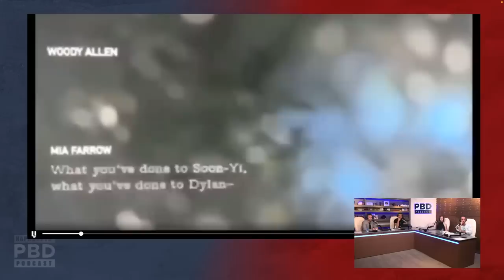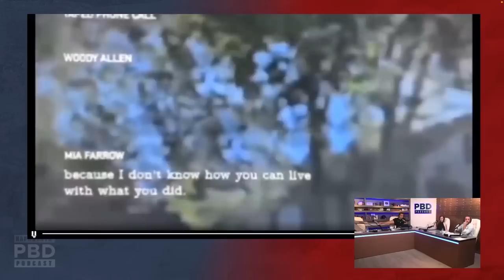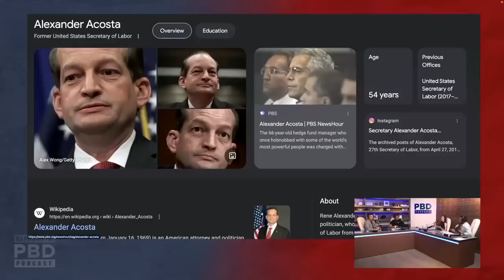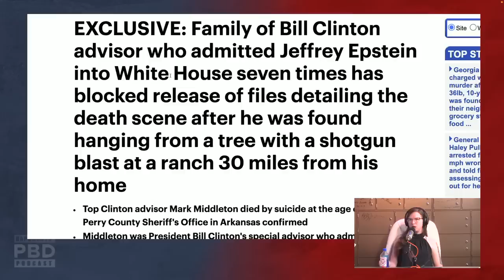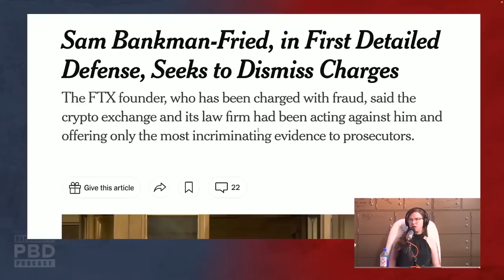Безнаказанность элит [КарлсонТВ]